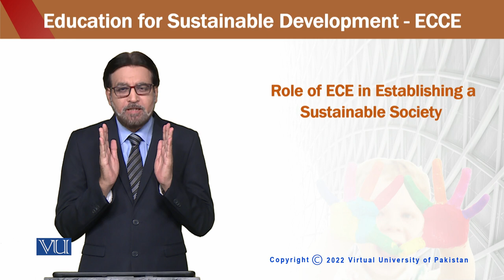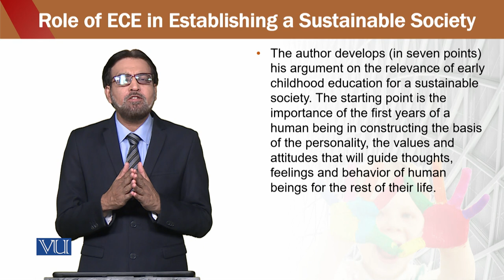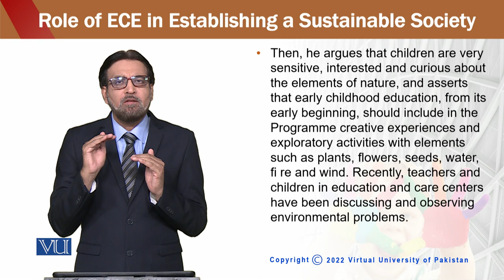Education for sustainable development in early childhood Education | ECE302_Topic158